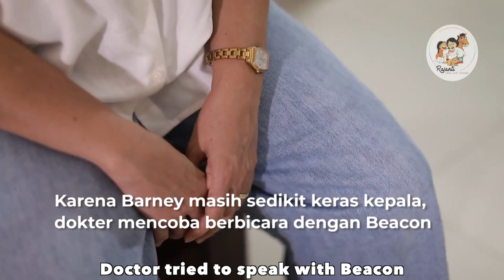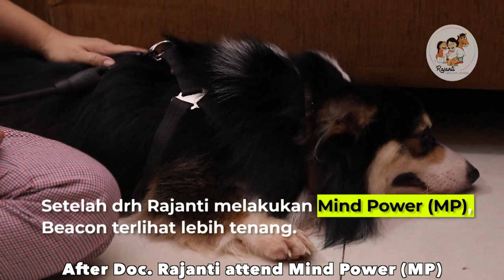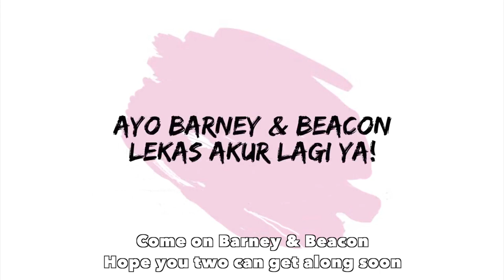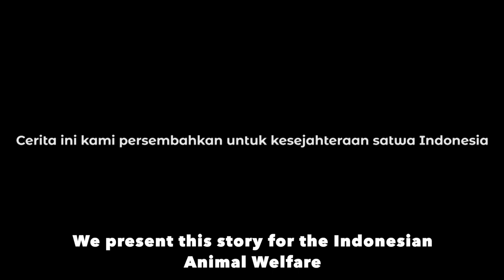Barney & Beacon: Who Is The Fiercest Dog Among Them?? - Vet Rajanti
A temperamental or fierce dogs somehow has their own causes. It depends on their owner, competition one to another, or any other factors.

In this episode, Vet Rajanti meets with Barney & Beacon, same species dog living on the same house, still, could be worse, they don’t get along as well as planned.

So how’s their condition after their very last meeting after Vet Rajanti implemented mind power to them both?

Watch exclusively only on YouTube channel: Rajanti Talk with Animals.
Monday, October 19th, 20.00pm GMT+7.